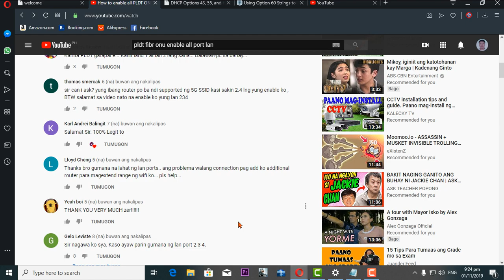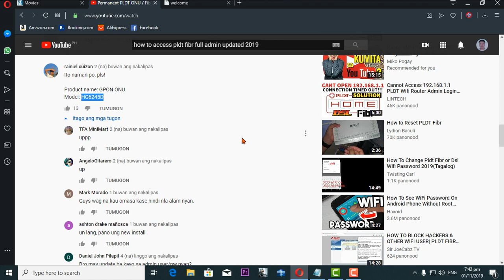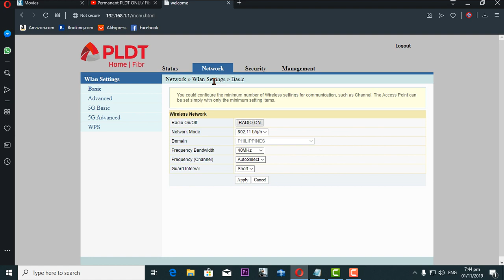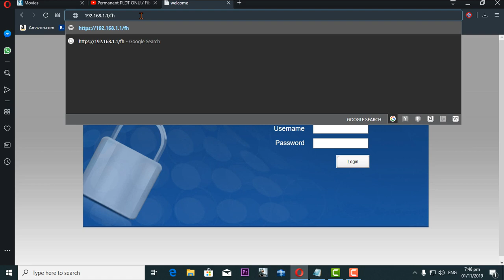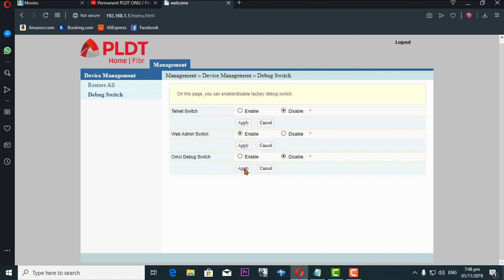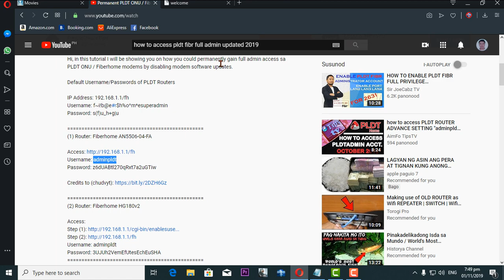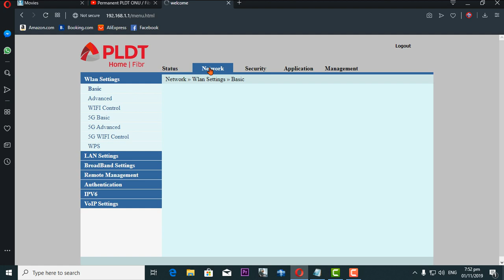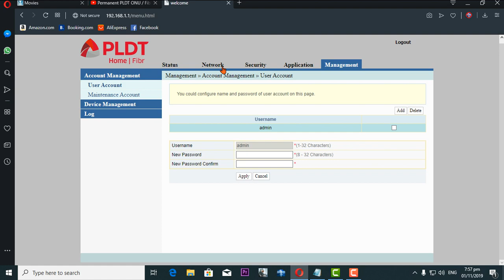How to Enable Admin Access of HG6245D from PLDT Home Fibr and Enalble it's LAN ports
DEVICE USED: PLDT home fibr Router
Model: HG6245D
Software Version: 2603

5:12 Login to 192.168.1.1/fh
6:04 Login using Maintenance Account Enabler account details. (see Below)
6:37 Click Debug Switch
6:52 Enable Web Admin Switch, Apply and Logout (very important to log out)
8:56 Log in again to 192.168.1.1/fh (donot forget the /fh).  Enter credentails of Admin ro Maintenance account (see Below)
9:14 When initial account you need to new account details of your desire. Just follow the suggested format.
9:47 Access Successful
8:56 Log in again to 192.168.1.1/fh (donot forget the /fh).
10:45 Go to Network tab - Click Broadband Setting - Internet Checking. Check Boxes of Lan 1 - 4 to enable then apply.

UPDATE - Please Read:
Showing how to change Wi-Fi Password in PLDT Router. Pasensya na po sa mahaba at magulong paliwanag. Isa po kasi sa mga unang blog. Actually this is originally intended only para sa mga kakilala ko dito sa area and most of them ay basic lang alam sa computers and Wi-Fi management kaya need explaination sa fundamentals. Feel free to skip sa important parts.

After Doing this, allof my four Lan's are working, but only for about a week.

UPDATE credit to: Oxandro's Hub
I found a fix, I think PLDT FIBR had an update, 2 days ago this video was working for me then earlier today (Jan 20, 2020) i lost internet connection for about 5-10 minutes then as soon as my connection came back I realized my NAT Type went moderate again, system must have updated. For those who are looking for a fix do this.
Steps

1.  Repeat the first part in the video
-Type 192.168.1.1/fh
 in your browser
-Username: f~i!b@e#r$h%o^m*esuperadmin
-Password: s(f)u_h+g|u
-Login
-Enable web admin switch
-LOG OUT

2. Log in again from the same gatewa ( 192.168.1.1/fh )
-adminpldt
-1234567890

Then reconfigure your desired settings once again.

I used the following  user details for Admin Access or the so called Maintenance Account for PLDT Home Fibr Modem HG6245D
Firmware: 2602

Default Admin(User Account)
User: admin
Pass: 1234 or admin or 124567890

Maintenance Account Enabler:
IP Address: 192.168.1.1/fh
Username: f~i!b@e#r$h%o^m*esuperadmin
Password: s(f)u_h+g|u

Admin Account  (login using 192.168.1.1/fh)
Usernames: adminpldt
Passwords: z6dUABtl270qRxt7a2uGTiw
or Mj5UI3OPr9vYq8bCxl1rV50E

This is a personal blog about technology, shopping online, computer tricks and other videos. This is a Philippine base vlog.